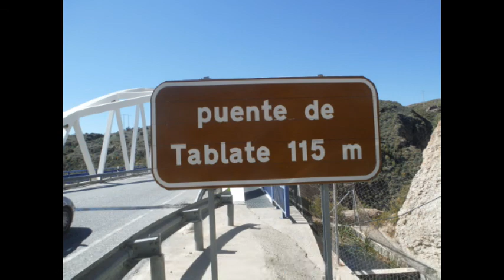Nicola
Desafiando a la Gravedad en el Puente de Lanjarón.